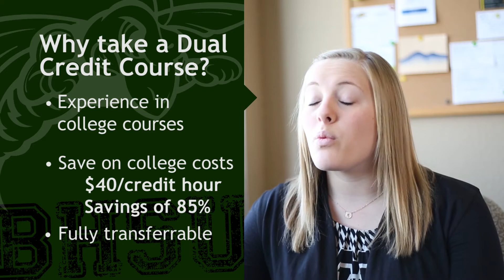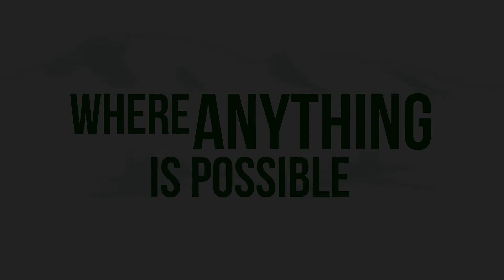Dual Credit at BHSU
Dual credit is an opportunity for high school students to earn credits for both their high school diploma and college degree at the same time. Get a jump start on your college degree while you finish high school!

for available course listing.